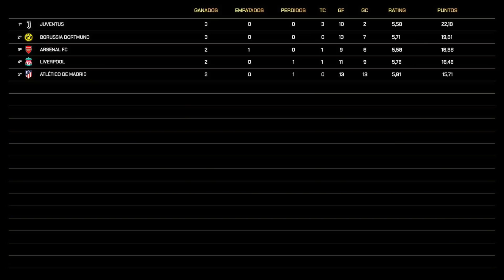LA MEJOR PLANTILLA DEL LIVERPOOL DE FIFA 22!! | LA GRAN LIGA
- Unete a mi liga de Biwenger y gana el FIFA 23 gratis!!